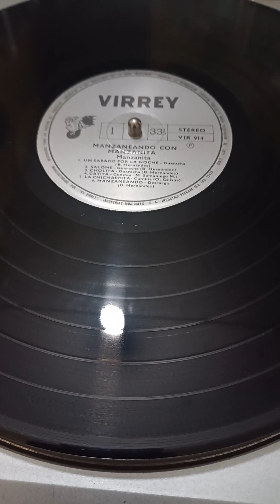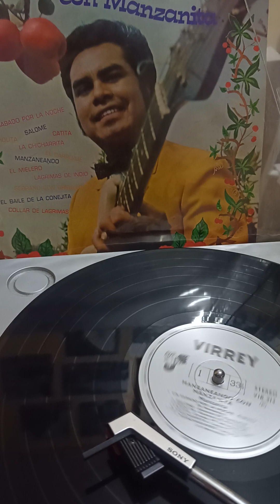MANZANITA Y SU CONJUNTO. - MANZANEANDO. CAMIL DISCOTIENDA DE ÉPOCA.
SEA PARTE DE ESTE CANAL Y NO SE PIERDA LA MÚSICA DE TODOS LOS TIEMPOS .60,70 Y 80 LA MEJOR ÉPOCA DE CUMBIA GUARACHA GUAGUANCO BOOGALOO GOGO DESCARGA SOUL DISCO FUNK CUMBIA ROCK LATIN...GRACIAS POR ESTAR AHI .SOMOS TIENDA CAMIL TU DISCOTIENDA DE ÉPOCA. SOLO BUENA MÚSICA.